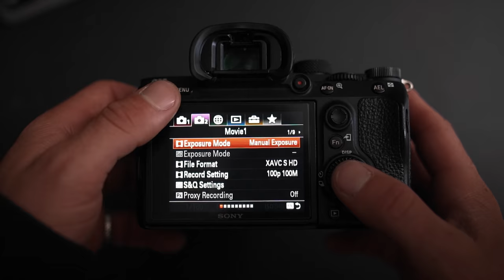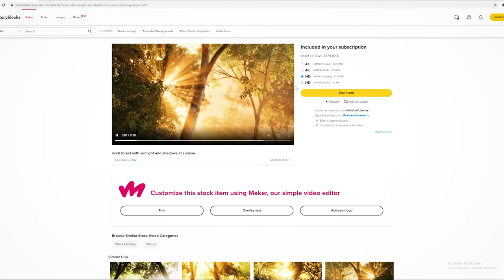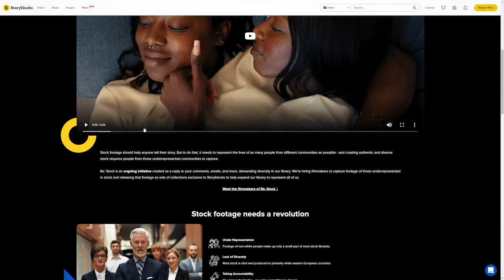5 Basic CINEMATIC CAMERA Settings You Should Know!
In this video I cover some important settings for your camera you need to know to film cinematic videos and b roll.

Sony A7iii

Zhiyun Crane 2 S Gimbal

Best All Round Lens

Wide/ Vlog Lens

Best Budget Camera

Best APS-C Lens

Best Budget ND Filter

Best Gimbal

Best Mobile Gimbal

Gorilla pod

Rode Mic

PC Monitor

My Camera Bag

FPV Drone

My Studio Light